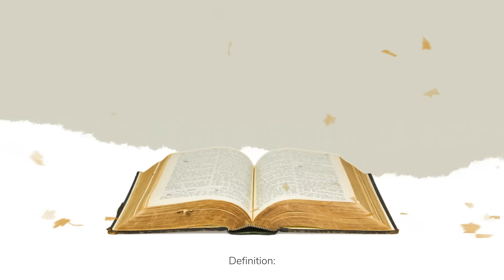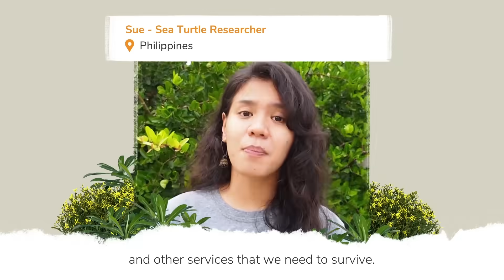What does biodiversity mean?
From Argentina to Nepal, from community farmers to climate scientists, we asked the same question: what does biodiversity mean, and why is it important?

Biodiversity loss is one of the biggest threats facing human and planetary health, yet it remains a largely undiscussed and unknown issue in comparison to climate change.

We need to start talking about why biodiversity is so important - to everyone. Read our guide on how to start the conversation with friends and family: